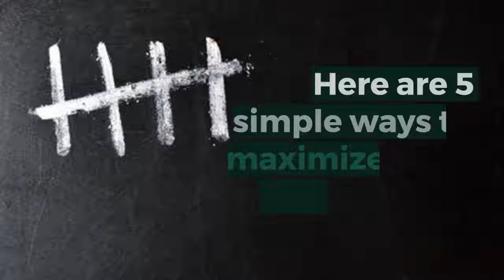Create A Full Suite of Branded Networking Tools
One of the keys to effective networking is creating a suite of branded networking tools. What networking magic can you create with your unlimited imagination and our small business DIY design tool?